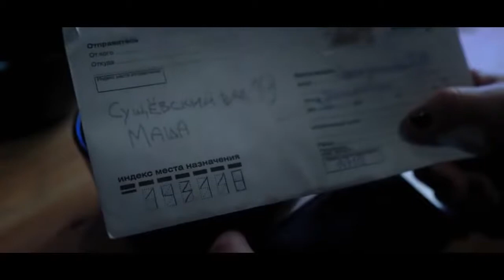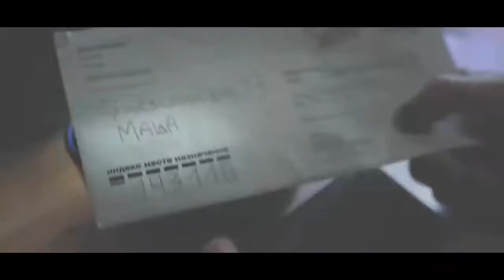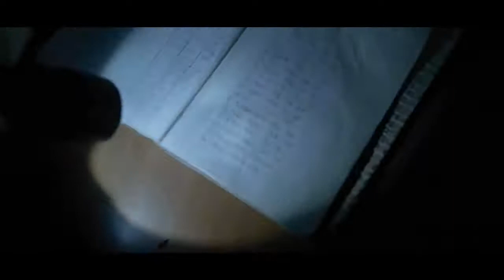Мистика. Срочная Доставка_Фантастика 2017-20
Москва. Наши дни. В архитектурную компанию по ошибке приходит странное письмо. Секретарь, заметив недоразумение, просит водителя Игоря доставить конверт по нужному адресу. С этого момента в его жизни начинают происходить необъяснимые вещи: злосчастный конверт как будто преследует героя, целенаправленно ведя его к таинственному адресату
Конверт 2017 Россия